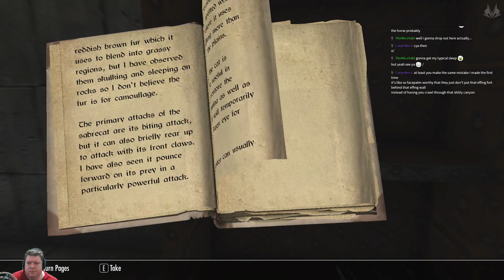The New Skyrim Adventure - Part 56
With Skyrim feeling particularly lucid today, we enjoy a long, nearly crash-free session of slaying vampires, running errands, exploring Solitude, joining the Legion and, naturally, killing a large assortment of creatures and jerks.